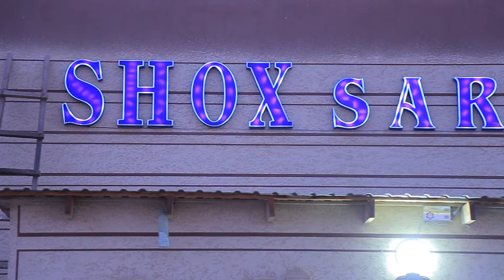TAJIVICHLAR SULOLASIDA ILYOSBEK UKAMIZNI SUNAT TO`YLARI